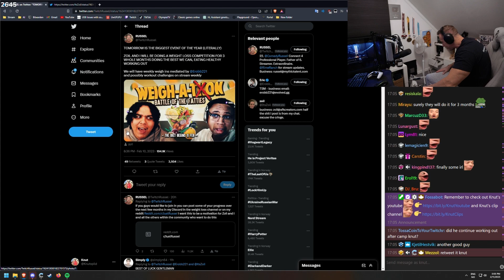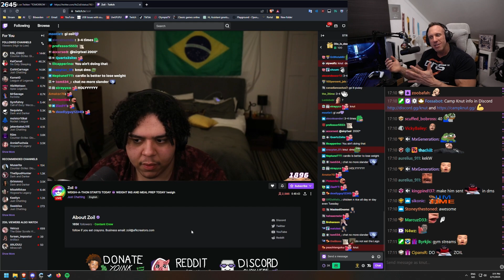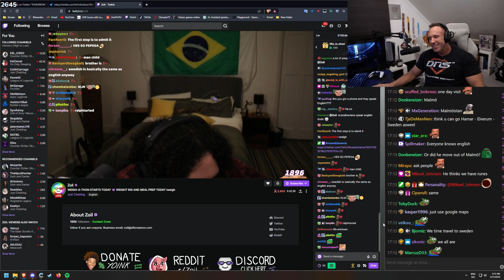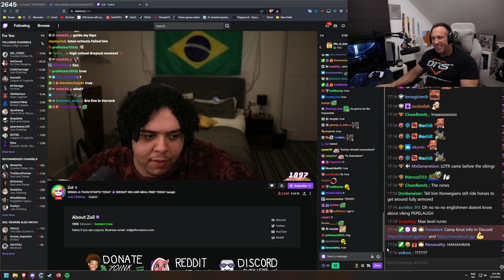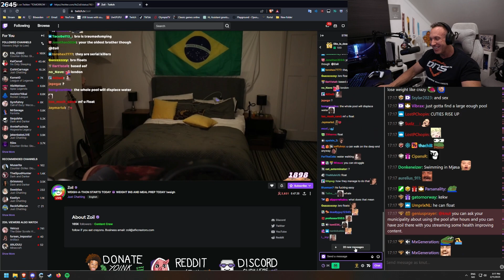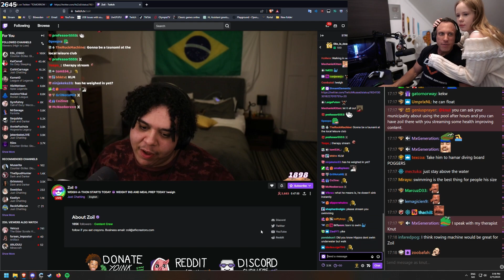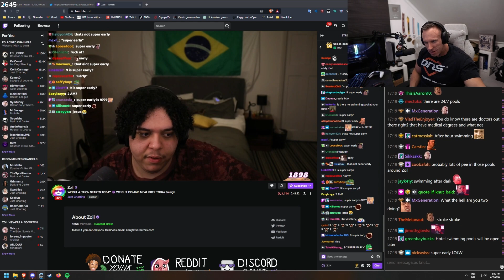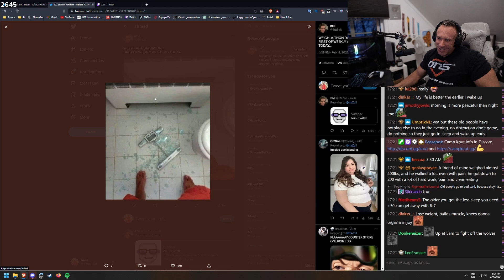Knut helps Zoil lose weight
In this video "Knut helps Zoil lose weight" Knut talks to Zoil about his new weight loss project. Watch the whole video to find out how it went.